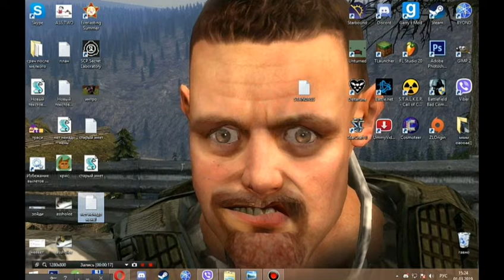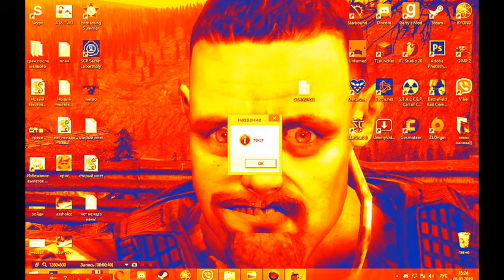ОЦЕНКА ЩАЩИПАК МОЕГО ПОДПИСЧИКА ТЁМА-ПЛЕЙ109